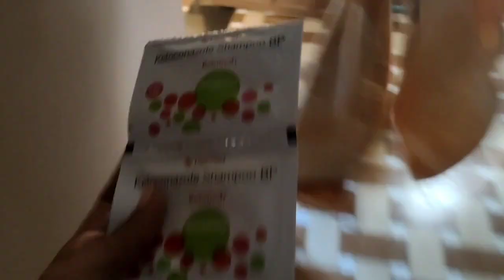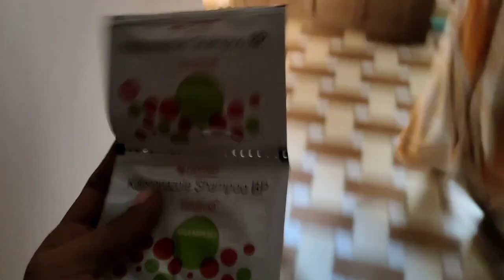Aaj laddu ne nahaya hai|kukku ki taarif jarur dekhen 🤩